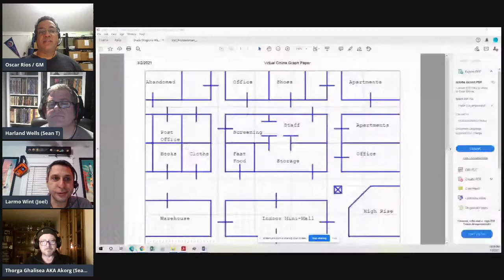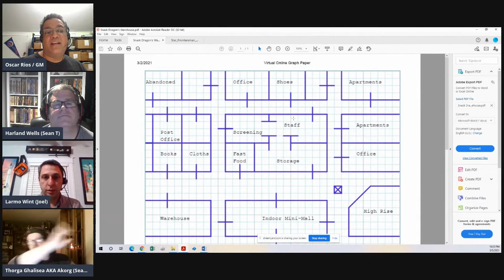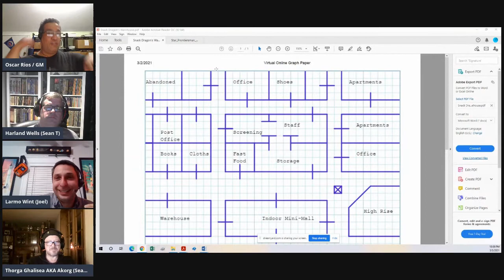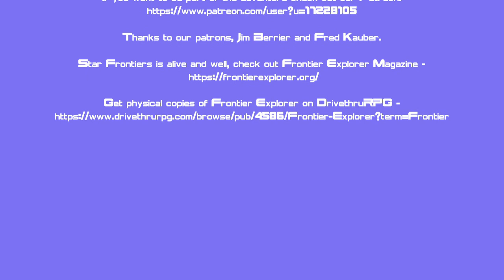Dancing with Dragons Session Four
After managing to steal a database out of the Honeycomb our adventurers make a daring move against the Snack Dragons. They launching a raid against their warehouse, a major drug distribution hub in the city of Avena Savita. As their mission begins to end they are faced with a hard choice.

Check out Session four of the second Citizens of the Frontier adventure, "Dancing with Dragons."

Star Frontiers is alive and well with Frontier Explorer.  It’s a free to download, pay what you like fanzine filled with great articles by talented and enthusiastic Star Frontier fans. If you want to get physical copies you can order them through DrivethruRPG.

​Thanks to our patron backers, Jim Berrier and Fred Kauber